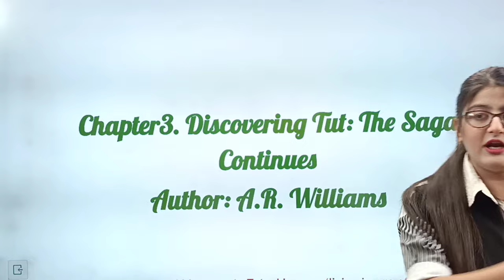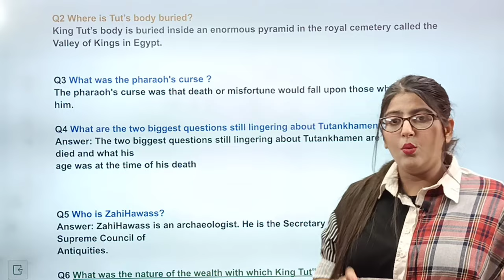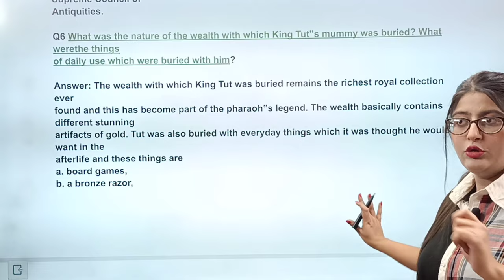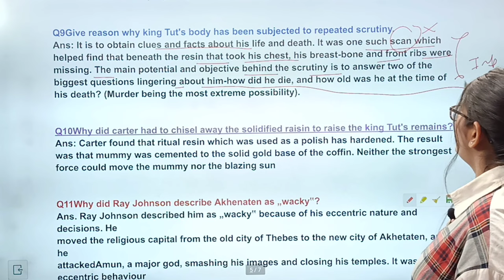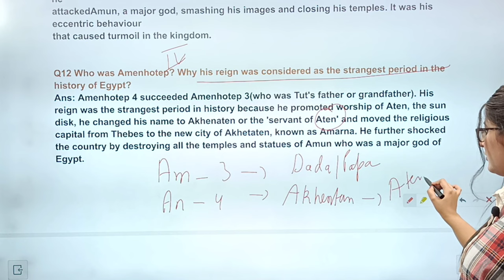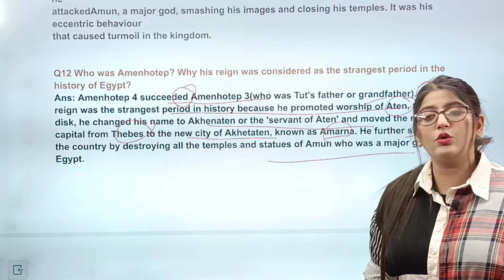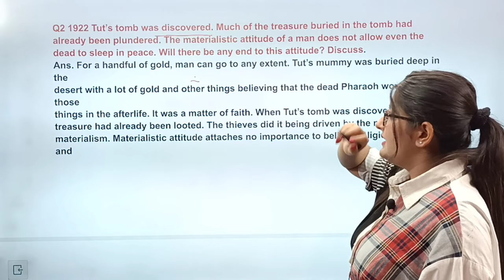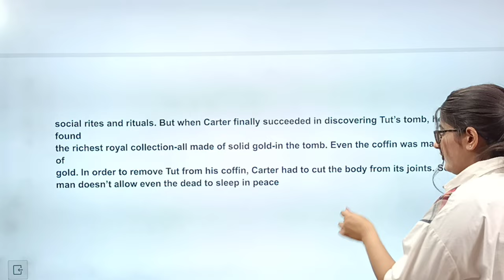Discovering tut class 11 in english question answer